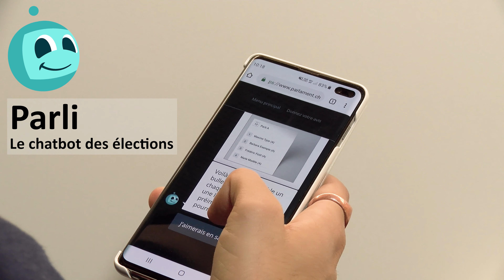Spot petit coin - Élections fédérales 2019: Avec «Parli», c'est easy de voter!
Chatte avec «Parli» en profitant de ta pause pipi et apprends à voter pour les élections fédérales 2019. «Parli», le chatbot ou assistant virtuel du Parlement répond à tes questions et t'explique comment élire le Parlement. Avec «Parli», c'est easy de voter!